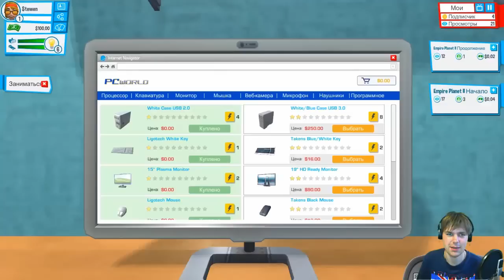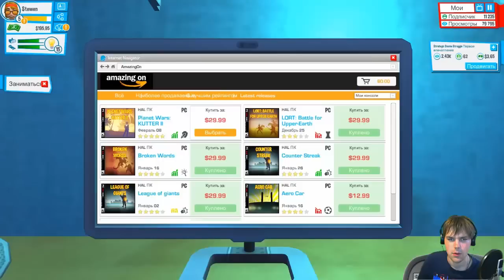YOUTUBERS LIFE || 10К ПОДПИСЧИКОВ НА ПЛОХИХ РОЛИКАХ